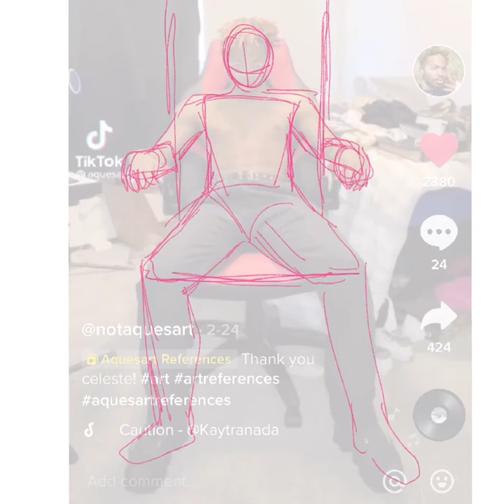sovereign sinclair (oc) - speedpaint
song: kill somebody by YUNGBLUD